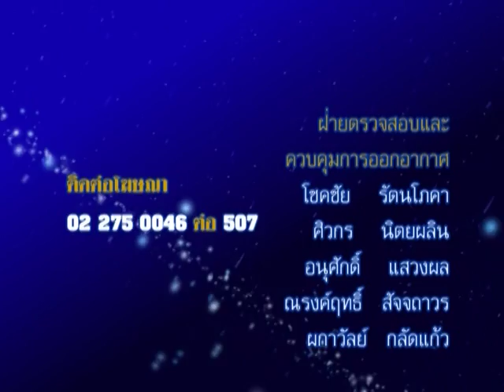รายการชีวิต พิชิตดวง |26/01/59| EP 4/4